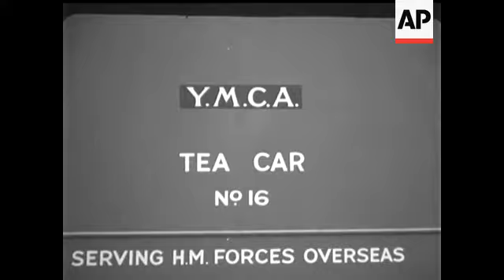KING AND QUEEN SEE Y M C A (TEA CAR) CANTEEN - NO SOUND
Their Majesties attended by their two dogs inspect a Y.M.C.A. canteen in the Palace Grounds. Poster's Saying 'Tea revives you'